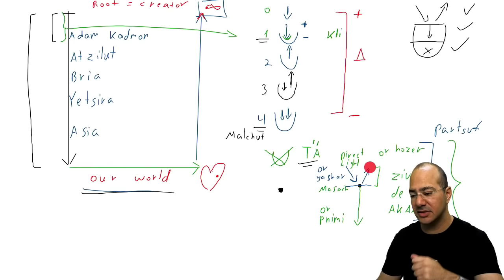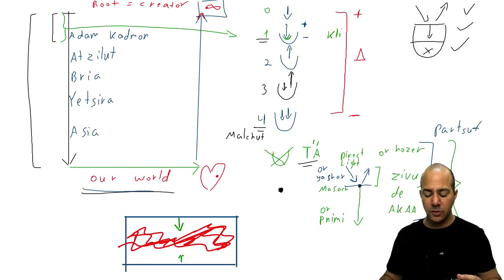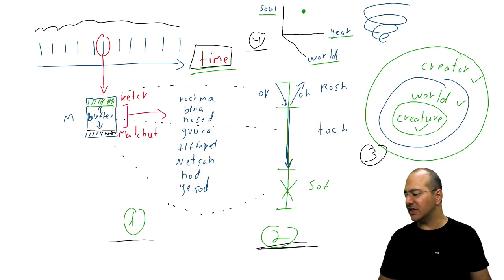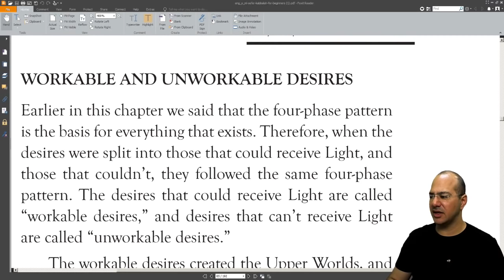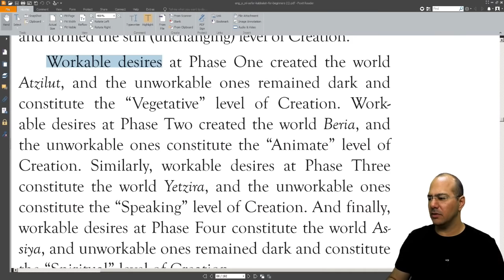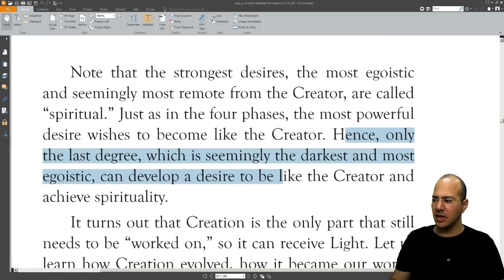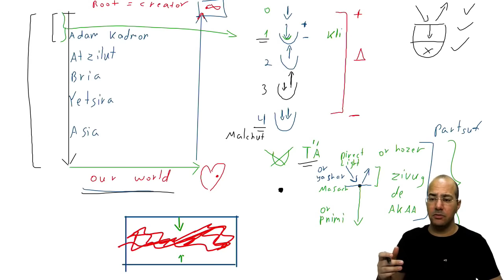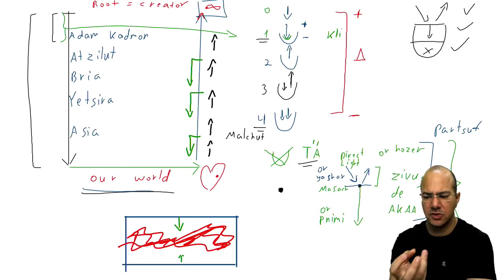Sefirot, Kabbalah and The Tree of Life - Lesson 10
A basic introduction to the wisdom of Kabbalah through the book Kabbalah for Beginners.